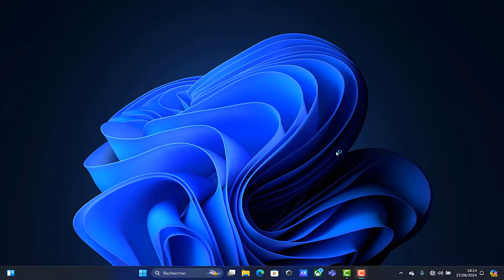Comment screen sur Windows 11 (prendre une capture d'écran)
Salut les amis ! Ce Tuto est destiné aux gens qui veulent apprendre comment faire une capture d'écran Windows 11 et y faire leurs premiers pas sur le sujet

Comment installer outil capture d'écran Windows 11
Vous venez de passer à Windows 11 et vous vous demandez comment prendre une capture d'écran ? Ne cherchez plus, car dans cette vidéo, je vais vous montrer toutes les astuces et les raccourcis pour réaliser des captures d'écran impeccables sur votre nouvel OS. Alors, sortez vos claviers et suivez-moi !  Alors comment prendre une capture d'écran sur Windows 11 ?

Bon, on va vous enseigner une technique pour connaître comment screen sur pc Windows 11

Comment faire une capture d'écran sur ordinateur Windows 11
Pour prendre une capture d'écran sur Windows 11, il vous suffit de suivre quelques étapes simples. Tout d'abord, appuyez sur les touches 'Windows + Shift + S' de votre clavier. Ensuite, sélectionnez la zone que vous souhaitez capturer à l'aide de votre souris. Une fois la sélection faite, cliquez sur la notification de capture d'écran qui apparaîtra en bas à droite de votre écran. Enfin, cliquez sur l'icône 'Enregistrer' pour sauvegarder votre capture d'écran dans un dossier de votre choix. Grâce à ces étapes faciles, vous pourrez prendre des captures d'écran sur Windows 11 en un rien de temps !
Comment faire une capture d'écran avec Windows 11
Ces instructions vous expliquent comment faire une capture d'écran sur Windows 11 pas à pas
1- Sur votre clavier, appuyez sur 'Windows + Shift + S'
2- Sélectionnez la zone à capturer
3- Cliquez sur la notification de capture d'écran
4- Cliquez sur l'icône 'Enregistrer'
Alors savez vous comment faire capture d'écran Windows 11, C'est tellement facile que vous l'avez imaginé. N'est-ce pas ?

J'espère que ce Tuto était très utile pour vous et que vous avez appris comment faire capture d'écran sur pc Windows 11

Si vous avez des questions sur le sujet 'comment screen sur pc Windows 11', n'hésitez pas à les poster sur les Commentaires

N'hésitez pas à partager cette vidéo avec vos proches et vos amis pour leur expliquer comment faire une capture d'écran sur pc Windows 11

Tuto : comment screen sur Windows 11 (prendre une capture d'écran)

Catégorie : comment faire une capture d'écran Windows 11

Voir aussi :
Comment screen sur pc Windows 11